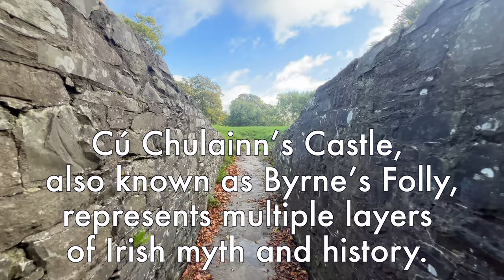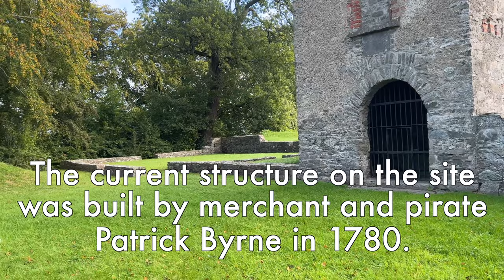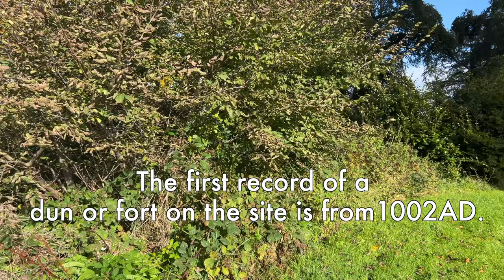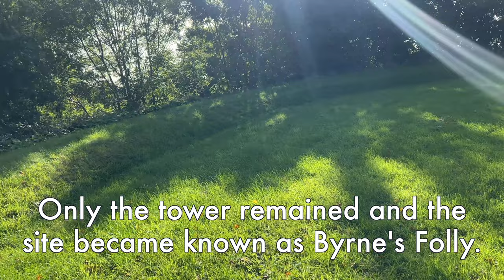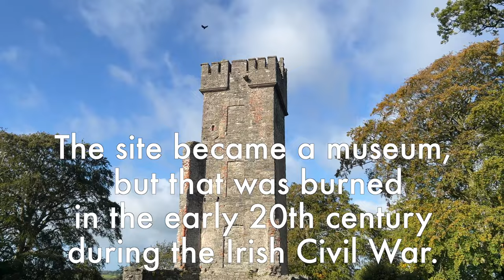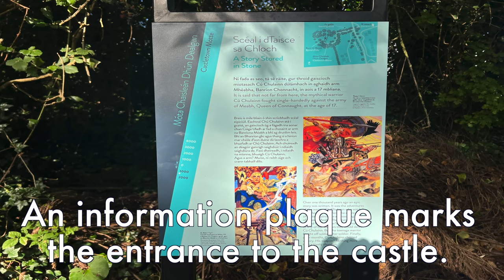The Amazing History of Cú Chulainn’s Castle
Cú Chulainn’s Castle, also known as Dún Dealgan Motte, Byrne’s Folly or Pirate Byrne’s Castle, represents multiple layers of Irish myth and history.

Cú Chulainn’s Castle, a designated Irish National Monument, is located northwest of Dundalk and west of Mount Avenue, on a ridge overlooking the Castletown River.

An ancient Gaelic Irish dún -- or fort -- once stood here. Some legends claim the site, which had a surrounding village, was the birthplace of Cú Chulainn.

The recorded reference to a fort on this site is from 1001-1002 AD.

A motte-and-bailey, the type of castle built after the Norman invasion, may have been constructed by Norman noble Bertram III de Verdun (c.1135–1192).

In 1210, it was a stronghold of Hugh de Lacy, 1st Earl of Ulster. De Lacy abandoned it when he was being hunted by England’s King John. De Lacy built and controlled several castles and fortified tower houses in County Louth, including Carlingford Castle, also known as King John’s castle.

On 14 October 1318, it was the site of the Battle of Faughart, which ended with the death of Edward Bruce, brother of Robert Bruce. Edward Bruce was drawn and quartered, his parts sent as a warning to the four corners of Ireland. His head was shipped to the King of England. Yet, Bruce has a grave at the nearby Hill of Faughart.

Local landowner and merchant Patrick Byrne, who was often called a pirate due his involvement in smuggling, built a Gothic house with a tower on the mount in 1780. It was damaged in the 1798 Irish Rebellion.

Only the castellated tower, which became known as "Byrne's Folly", remains. This is the structure visible on the site today.

The house was rebuilt as a country retreat in 1850 by Thomas Vesey Dawson. The building again fell into disrepair.

It was purchased by the County Louth Archaeological and Historical Society for a museum. It was further damaged during the Irish revolutionary period (1919–23) when armed men set it ablaze.

Today, the tower and surrounding ruins are an Irish national monument.

In May 2023, local politicians called upon Ireland’s Department of Public Works, keepers of national monuments, to make the castle more accessible to tourists.

The site’s steep, curving driveway is blocked by an iron gate. Visitors must either climb a set of stone steps or squeeze around a small dirt path opening next to the steps to gain access to the driveway.

The site is marked with an informational sign and part way up the driveway a handrail is already in place, should more tourists be able to access the site.

The castle’s main drawback as a tourist draw is the lack of parking. Parking in front of the gate is prohibited. The nearest safe parking is along one of the streets in the nearby housing estates across the street from the site.

On the sunny, breezy day we visited, we had Cú Chulainn’s Castle to ourselves.

Links, References and Sources:
■ Ask About Ireland
■ News story: Cuchulainn’s Castle should be developed tourist attraction for Dundalk says Cllr Sean Kelly
■ Books
➤Crowl, Philip Axtell (1 January 1990). The Intelligent Traveller's Guide to Historic Ireland. Contemporary Books. ISBN 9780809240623
➤Hagger, Mark S. (1 January 2001). The Fortunes of a Norman Family: The de Verduns in England, Ireland and Wales, 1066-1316. Four Courts Press. ISBN 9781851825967